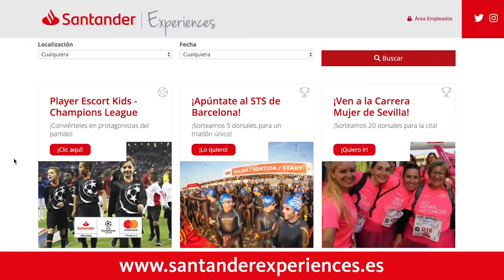El otro Vinicius y varios más. GOLEADORES EUROPEOS (IV).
Seguimos el repaso a los máximos goleadores del fútbol europeo y hoy llegamos a Macedonia, Malta, Moldavia, Noruega, Polonia y Portugal con jugadores muy interesantes como el brasileño del Benfica Vinicius o el danés del Lech Poznan Gytkjaer. Espero que os guste el vídeo faltan dos más para completar toda Europa y luego haremos uno de Sudamérica. Espero vuestros comentarios cracks!